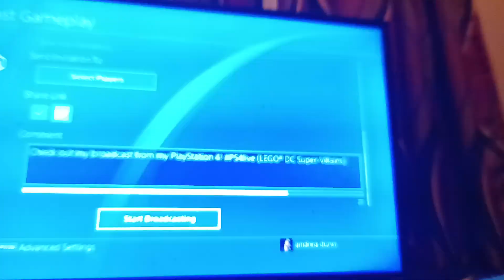Lego DC supervillains my custom mortal Kombat 1 Sub-Zero versus my custom the atom as Green lantern